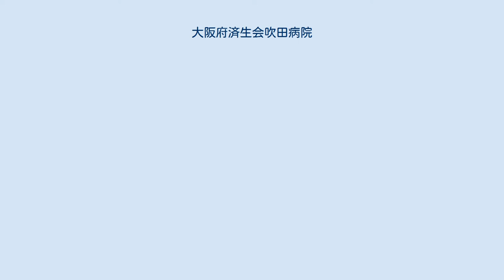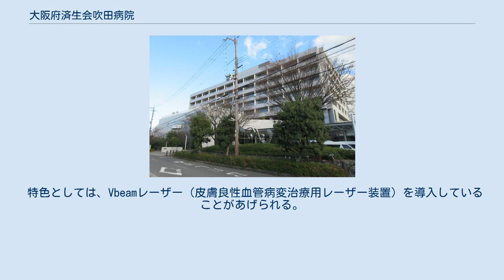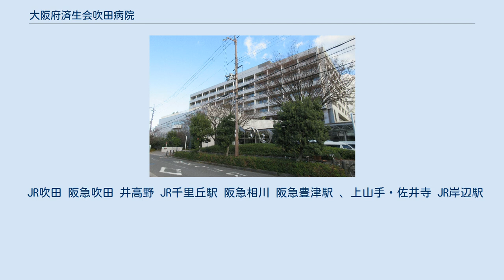大阪府済生会吹田病院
日本の医療機関_(済生会)
大阪府済生会吹田病院（おおさかふさいせいかいすいたびょういん）は、大阪府吹田市にある公的医療機関。
臨床研修病院をはじめ、地域医療支援病院や大阪府がん診療拠点病院(府指定)などの指定を受けている。
 内科には消化器、肝臓、糖尿病、呼吸器、循環器、神経の専門医がいて、ゆるいデｲビジョン化により内科全体が統合されている。
様々な疾患の総合診療を行っている。
 消化器疾患の地域基幹病院、急性期病院として、消化器病・肝臓・消化器内視鏡の専門医が中心となり、診療にあたっている。
肝臓グループと消化管グループに分かれており、それぞれが高い専門性を発揮し診療にあたっている。
治療に関しては消化器肝臓病センター、消化器内視鏡センターとしてのセンター化を生かし、消化器外科、肝胆膵外科、放射線科と連携し、外科手術も選択肢に入れて最適なものを選択している。
 肝臓に関しては、厚生労働省によるNASHの研究班班長経験者でもある名誉院長をはじめ、各学会における指導医・専門医・認定医といったスペシャリストが多数在籍している。
大阪府肝炎専門医療機関でもあり、府内全体で見ても肝臓に関して高い治療実績を誇っている。
 消化管疾患に関しては、内視鏡や化学療法などのがん治療から炎症性腸疾患などに力をいれている。
特に、消化管出血、胆道ドレナージなど緊急を要する場合、オンコール体制をとり対応していて、急性膵炎などに関しては、集中治療も力をいれて行っている。
 院内の救急センター近くに緊急用の内視鏡室入口を備える。
 当科には以下の専門外来がある。
 呼吸器の内科疾患を扱う。
がん治療についても大変力をいれている。
気管支鏡検査にも最新の機器をそろえ対応している。
呼吸器病センターの内科部門として位置付けられており、センターの一部としての立場を最大限生かして日々の診療にあたっている。
 日本呼吸器学会および日本呼吸器内視鏡学会の認定施設であり、排菌結核を除く呼吸器疾患全般を対象に診療を行なっている。
 悪性腫瘍の治療に関しては、センター化のメリットを大いに活かし、呼吸器外科、放射線科と連携して化学療法、外科的治療、放射線治療を組み合わせた集学的的治療を実践している｡しっかりとインフォームドコンセントをおこない、患者が納得して治療を受けられるよう最善を尽くしている。
長期にわたる治療や経過観察が必要になることも多いため、急性期・慢性期を通じて切れ目のない診療を提供できるよう、地域の医師との連携もより密に診療にあたっていくことを目指している。
 化学療法センターの科長補佐が在籍する他、院長補佐、副院長も各1名在籍する。
 循環器系、すなわち心臓や血管領域の内科疾患を扱っている。
 CCU当直医が常駐し、｢急性心筋梗塞･不安定狭心症･重症不整脈等の緊急性のある心疾患｣の患者を対象とした、24時間体制の内線直通方式によるCCUホットライン体制を実施している。
 急性心筋梗塞に対しては、緊急心臓カテーテル検査、必要に応じてPOBA･ステント･血栓吸引などのPCI治療を施行、引き続き集中治療室での管理をおこなっている。
 心臓血管外科とも常に連携している。
 脳神経内科領域の各種疾患を扱う。
脳神経内科領域の各種疾患として、脳血管障害･炎症性疾患、脱髄性疾患、変性疾患（脊髄小脳変性症、パーキンソン病など）、各種末梢神経障害（ギラン・バレー症候群、慢性炎症性脱髄性根神経炎（CIDP）、代謝性･糖尿病性ニューロパチーなど）、筋疾患、重症筋無力症などに対応し、診療をおこなっている。
 診断や検査に関しては、充実した設備を利用して画像診断、電気生理学的検査（筋電図･末梢神経伝導速度など）により的確に判断する。
また、総合病院としての特性を生かし、精神神経科や脳神経外科、整形外科、リハビリテーション科などとも密に連携をとりながら、的確な治療を行っている。
 2019年（平成31年）2月より、標榜診療科名を「神経内科」から「脳神経内科」に変更している。
 糖尿病を中心に代謝疾患の診療をおこなっている。
当院は北摂での糖尿病教育認定施設の一つでもある。
これを生かし外来を対象に透析予防のための糖尿病教育を実施している。
 常に迅速な検査を施行し、糖尿病の状態がいち早く把握できるようにするとともに、糖尿病手帳に検査等のデータを記載し、患者自身がデータを理解し糖尿...